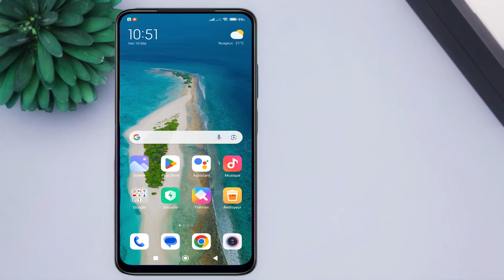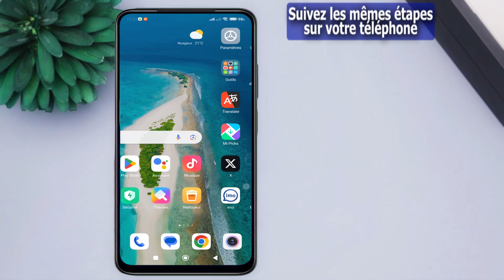Comment afficher un point blanc lors du toucher de l'écran sur Redmi Note 10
Dans cette vidéo, vous apprendrez comment activer le pointeur tactile sur votre Redmi Note 10 afin d'afficher un point blanc à chaque fois que vous touchez l'écran. Le pointeur tactile est un outil utile pour les utilisateurs qui souhaitent mettre en évidence leur action lorsqu'ils interagissent avec l'écran de leur téléphone. Suivez les étapes simples et faciles fournies dans cette vidéo pour activer cette fonctionnalité sur votre Redmi Note 10. Vous découvrirez également comment activer le pointeur tactile dans les appareils Redmi Note 10 fonctionnant sous Android. Ne manquez pas cette vidéo pratique qui vous guidera tout au long du processus d'activation du pointeur tactile sur votre Redmi Note 10.